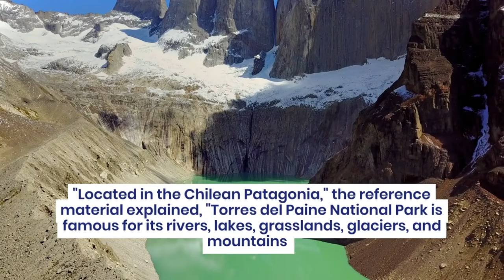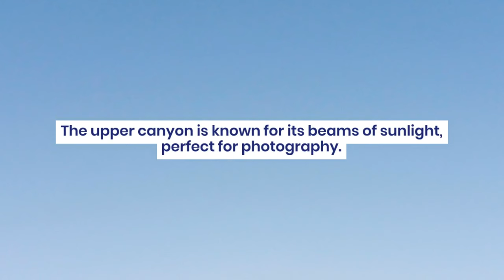BEFORE DIE ‼️ Exploring the Most Spectacular Places in the World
In this captivating YouTube video, we present to you the "10 Most Beautiful Places In The World You Need To Visit." Prepare to be mesmerized as we take you on a virtual journey to some of the most breathtaking destinations on our planet. From the majestic landscapes of the Swiss Alps to the pristine beaches of the Maldives, each location will leave you in awe of its natural beauty. Join us as we explore these stunning places, providing you with a glimpse of their unique charm and allure. Whether you are an avid traveler or simply seeking inspiration, this video is a must-watch. So sit back, relax, and let us transport you to the most beautiful places in the world.
Hallo guys,  We will upload video about everything.
Recently uploaded
New to you
History

4k demo
dolby vision demo 4k
sony hdr
4k hdr 120fps
4k hdr dolby vision
real
Join us as we take you on a virtual tour of this Scandinavian gem, showcasing its natural wonders such as the mesmerizing Northern Lights, the enchanting Stockholm Archipelago, and the majestic mountains of Abisko National Park. Immerse yourself in the rich history and culture of Sweden as we explore iconic landmarks like the medieval city of Visby, the royal palace of Drottningholm, and the vibrant city of Gothenburg.

10 Reasons to Visit the Most Beautiful Places in the World
aii the most beautiful places in the world
Top 10 Most Beautiful Places in the World You Need to Visit

10 Tips for Visiting the Most Beautiful Places in the World

10 Must-Visit Places in the World You Need to Visit

Exploring the Most Beautiful Places in the World You Need to Visit

A Journey Through the Most Beautiful Places in the World

Exploring the Most Spectacular Places in the World

Discovering the Most Spectacular Places in the World You Need to Visit
10mostbeautifulplacesintheworldyouneedtovisit

10mostbeautifulplaces

beautifulplacesintheworld

30 hashtags for "10 Most Beautiful Places In The World You Need To Visit":

Note: The above hashtags are generated in a formal tone to suit a professional or business-oriented YouTube channel.
worldyouneedtovisit

needtovisit

10

top10

travel

mustsee
The Ultimate List of the Most Beautiful Places in the World